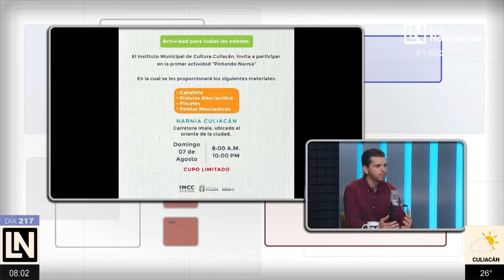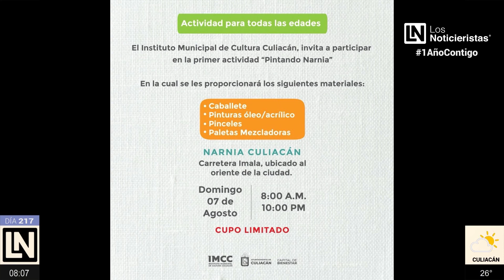Pintando Narnia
Carlos Alonso Ramírez Reyes / Director del Instituto Municipal de cultura Culiacán